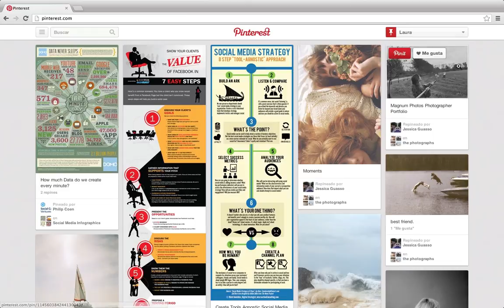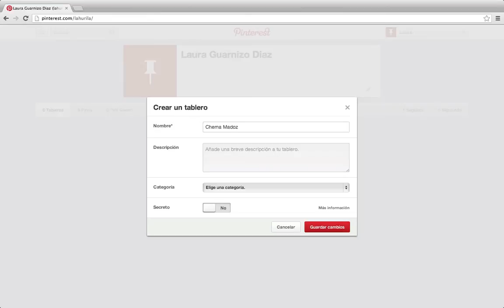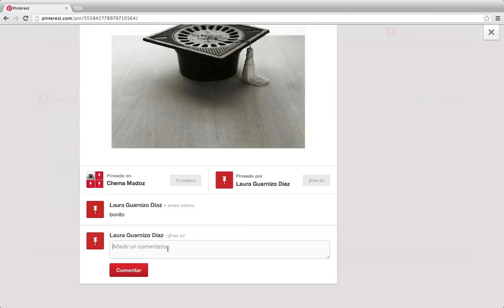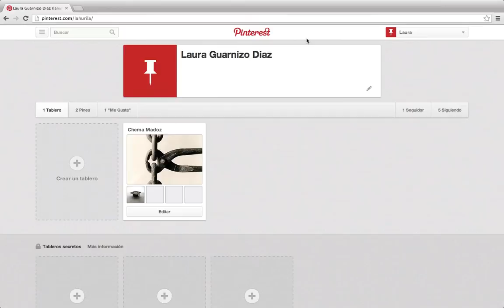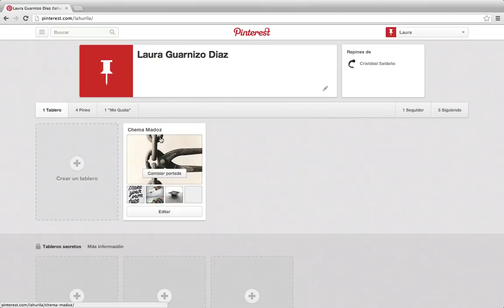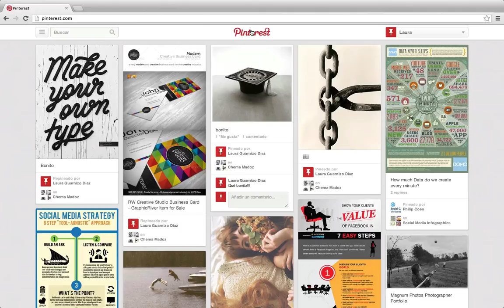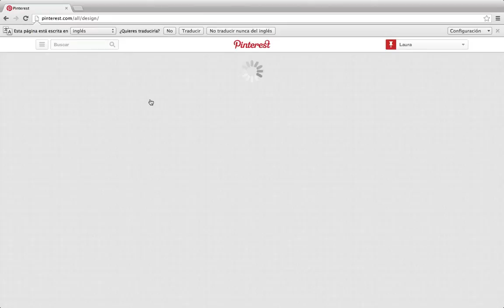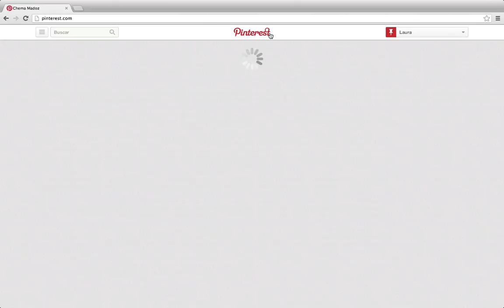Tutorial de Pinterest - Curso de Community Manager - Laura Redondo